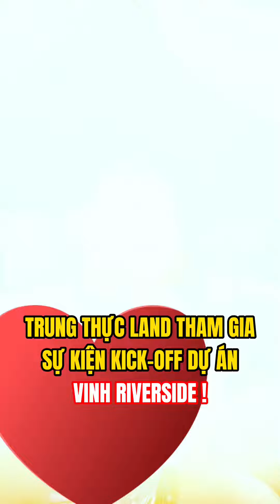Trung Thực Land tham gia kick off dự án Vinh RiverSide !